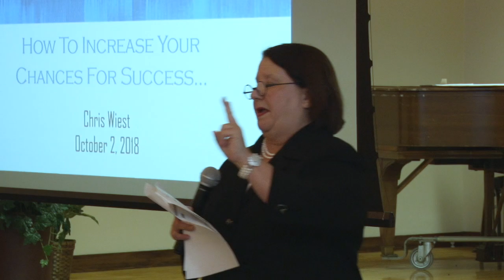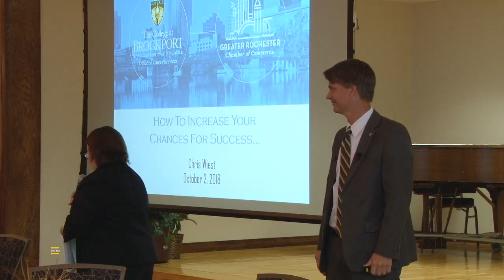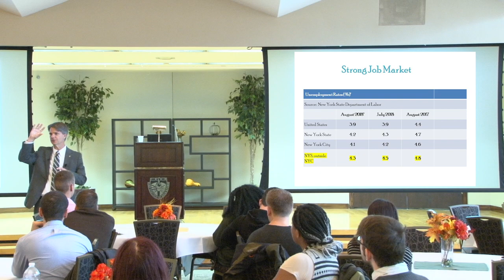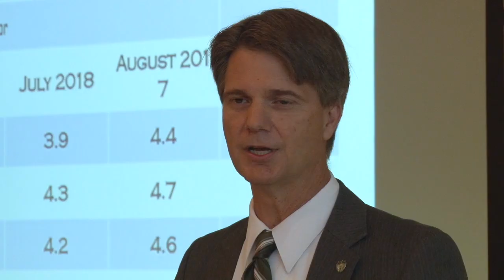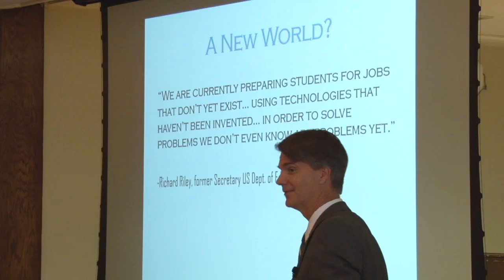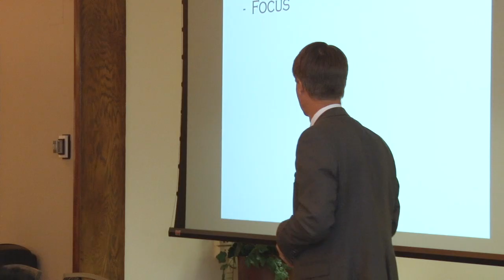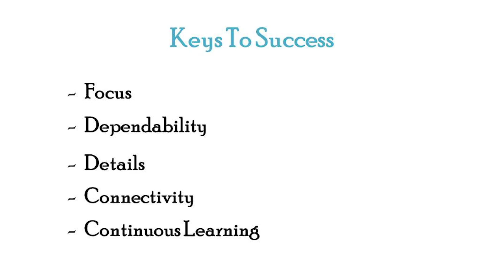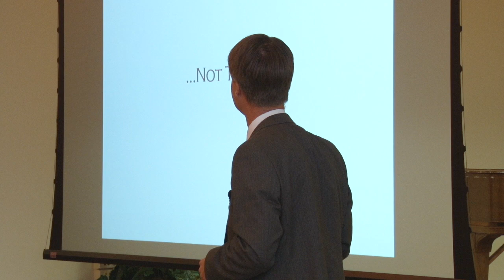Dean's Lecture Series - Fall 2018 - School of Business & Management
Rochester Chamber of Commerce Vice President Chris Wiest speaks about "How To Increase Your Chances of Success" at SUNY Brockport's School of Business & Management Dean's Lecture series.